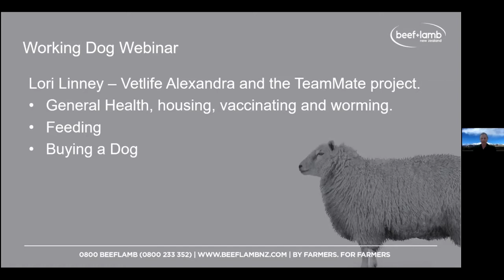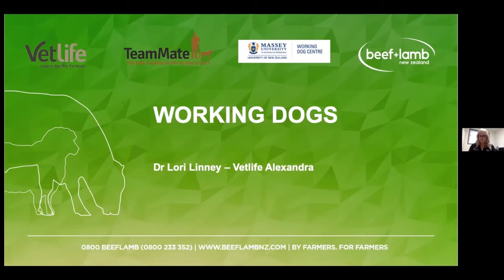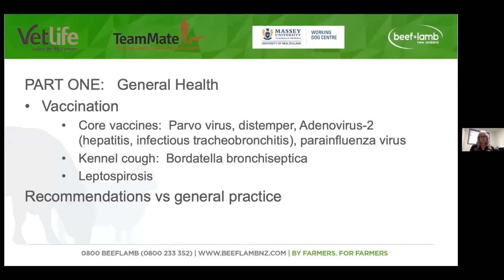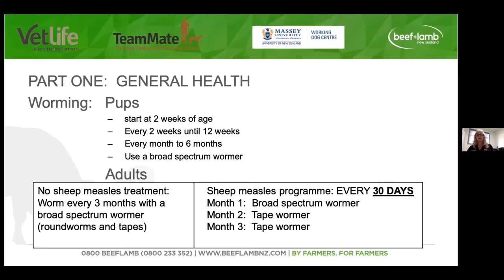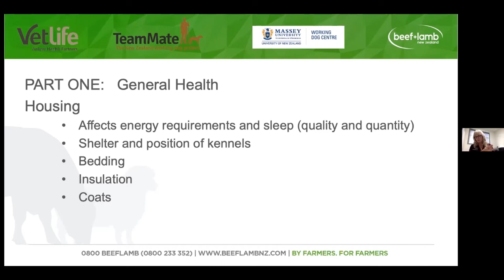Working dog health Part 1 – General Health including worming and vaccinations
We know our dogs are often vital to the smooth running of your farm business. We have partnered up with TeamMate who have been busy doing farm dog research for a number of years to bring you some results and tips to ensuring the health, safety and longevity of your dogs while they are working hard.

Lori Linney is  a senior veterinarian at Vetlife in Alexandra, in Central Otago.  Originating from Canada, she has had a keen interest in working dogs for over 25 years.   As a veterinarian Lori runs a busy surgical theatre with a special interest in orthopaedic and soft tissue surgery, rehabilitation and medicine.     She and her husband farmed  sheep and beef in Southland before moving to Central Otago 12 years ago.

Lori was the lead veterinarian for the TeamMate working dog project which had twelve Vetlife teams collecting data every six months from ~700 dogs and has been involved from its beginnings in 2003 alongside the Working Dog Centre team at Massey University.   The project produced a huge amount of data which Massey University has been utilising and publishing in research papers with a PhD student.    The  information gathered from the project will help provide baseline data for many projects in the future.